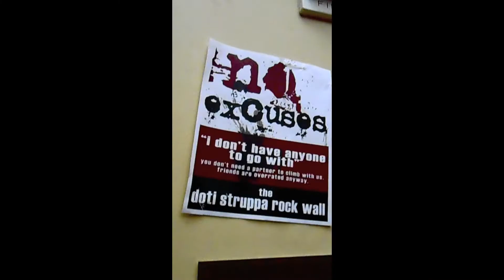Hoefle_Kiera_EX1